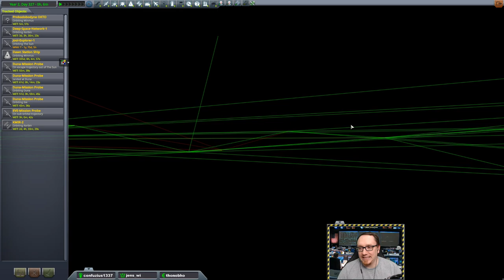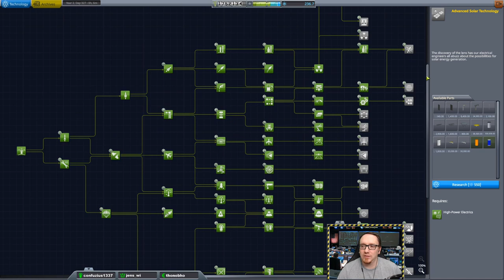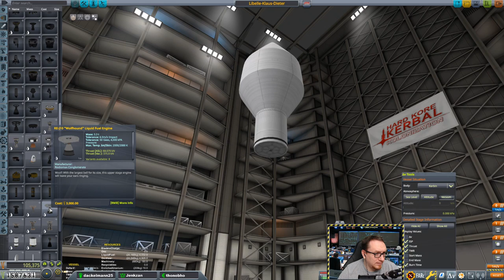Hard Kore Kolonization #23 - Der Typ von der Minmus Tankstelle!